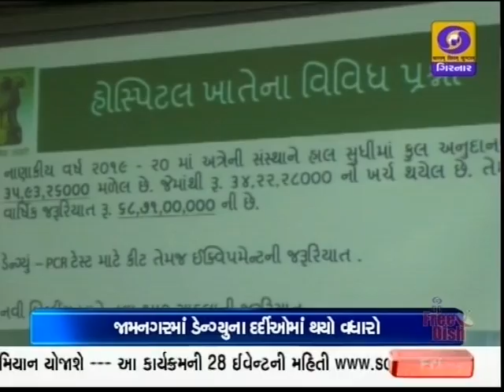રોગચાળો નાથવા માટે અન્ન અને પુરવઠા ના રાજ્યમંત્રી ધર્મેન્દ્રસિંહ જાડેજા એ તાકીદની બેઠક યોજી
જામનગર શહેર અને જિલ્લામાં ડેન્ગ્યુએ ભરડો લેતા ડેન્ગ્યુ ના દર્દીઓમાં વધારો થઈ રહ્યો છે. આ બાબતને ગંભીરતાને લઈ રોગચાળો નાથવા માટે અન્ન અને પુરવઠા ના રાજ્યમંત્રી ધર્મેન્દ્રસિંહ જાડેજા એ મેડિકલ કોલેજ ખાતે એક તાકીદ ની બેઠક યોજી હતી.

આ બેઠકમાં આરોગ્ય વિભાગ ના અધિકારીઓએ ડેન્ગ્યુના રોગને નિયંત્રણમાં લેવા સૂચનો અને માર્ગદર્શન આપવામાં આવ્યા હતા. આગામી દિવસોમાં યુધ્ધના ધોરણે ડેન્ગ્યુને અટકાવવા વિવિધ પગલાં લેવા તાકીદ કરવામાં આવી હતી.

ગાંધીનગરના વાયરોલોજી ડિપાર્ટમેંટના એડિશનલ ડાયરેકટર ડો. જેશલપુરા અને રાજકોટ ના રિજિયોનલ ડે. ડાયરેકટર ડો. રૂપાલી મહેતા દ્વારા ડેન્ગ્યુ ને નાથવા શું પગલાં લઈ શકાય તે માટે માર્ગદર્શન આપવામાં આવ્યું હતું જામનગર શહેર માં 1100 જેટલા કેસ નોંધાયા છે જેમાં 9 જેટલા લોકો મૃત્યુ પામ્યા છે